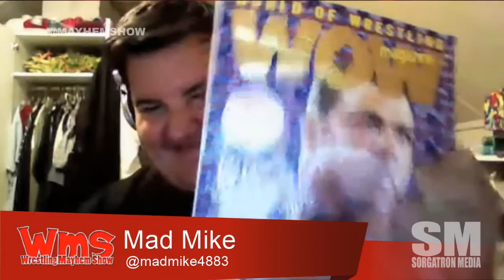WMS 469 Gold